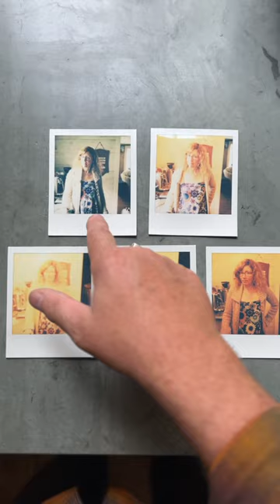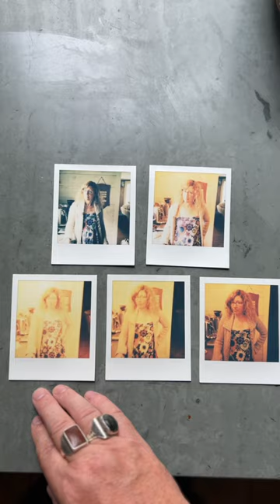Take Better Photos— Polaroid i2 Camera with 600 Film— Color Temperature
A look at how color temperature effects Polaroid material and a look at the meter accuracy of the new Polaroid i2 camera under a variety of lighting (color temperature) situations.